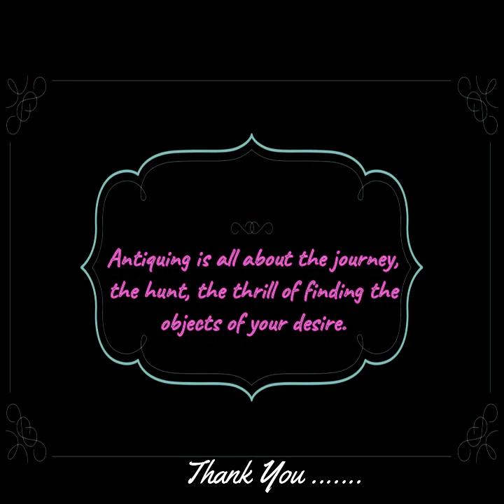Wekiva Falls RV Resort/ Antique Extravaganza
Staying at Wekiva Falls RV Resort in Sorrento, FL to visit the Antique Extravaganza show in Mount Dora, FL.